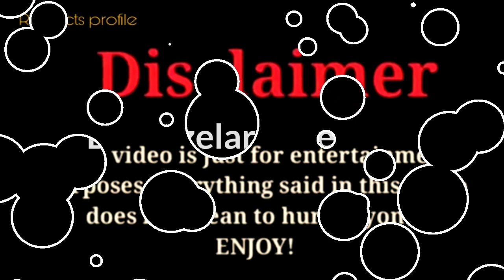Jenna Davis vs Ben Azelart |Lifestyle Comparison 2023 |RW Facts & Profile